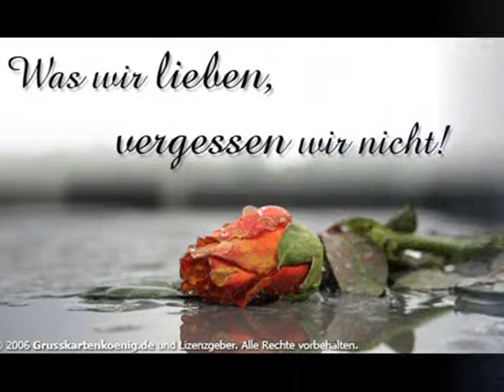United Angel presents: "Michael Holm" Wart auf mich